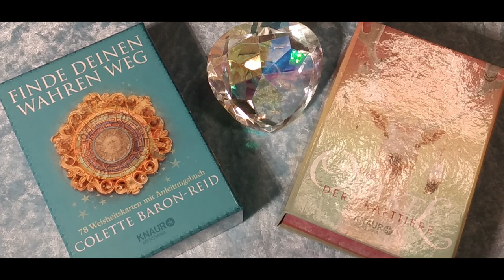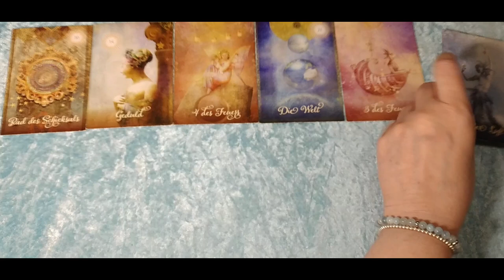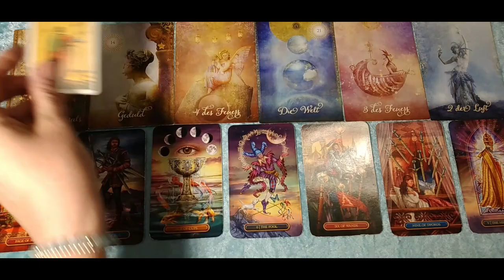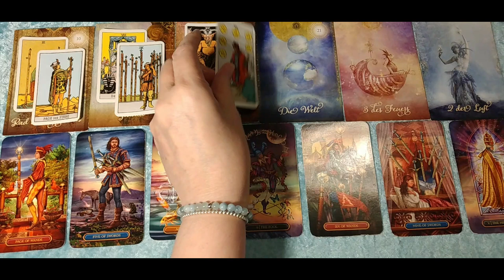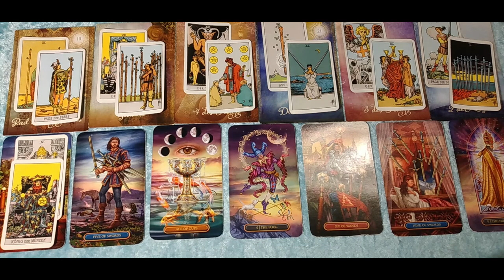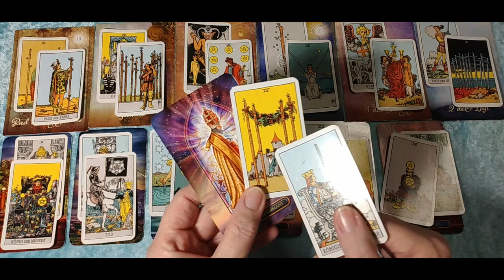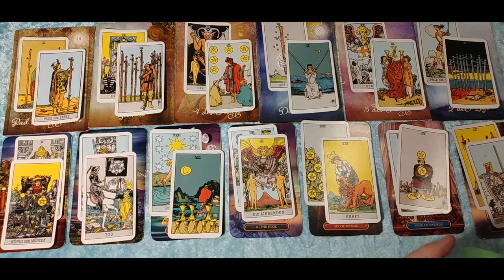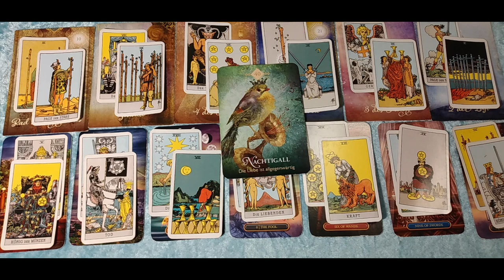Taroskop Löwe KW12 21.-27.03.2022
Intro 00:07
Astro Löwe 03:34
Karten Löwe 06:57